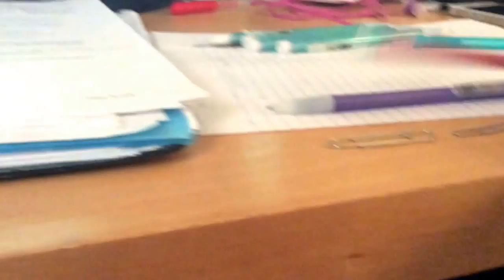How To Remove A Stuck Eraser From Mechanical Pencil